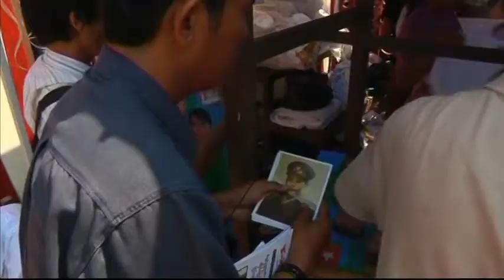Góc Tím 20 - Phần 2